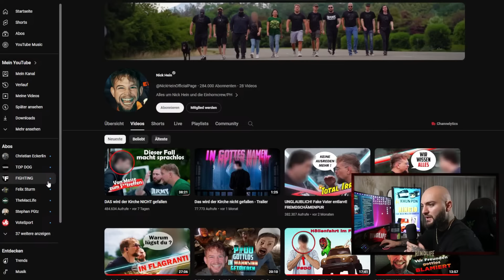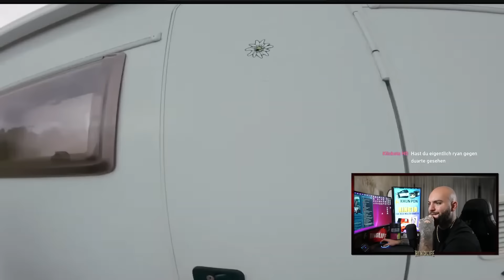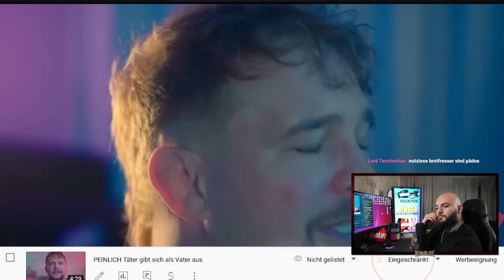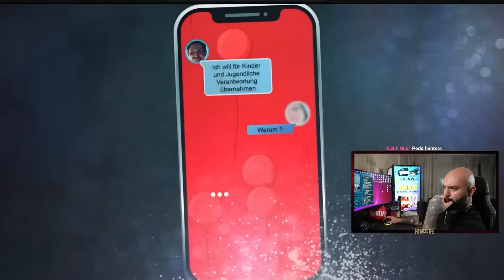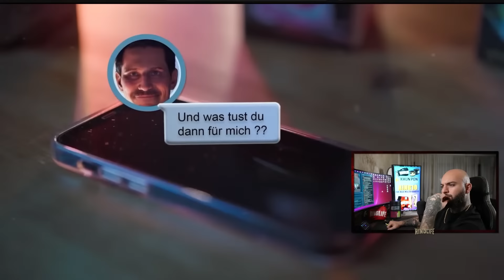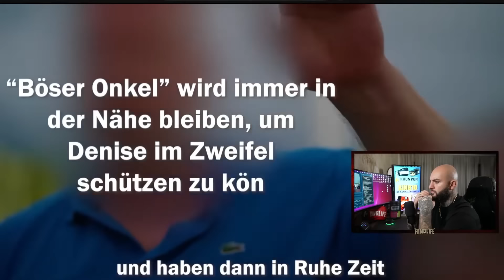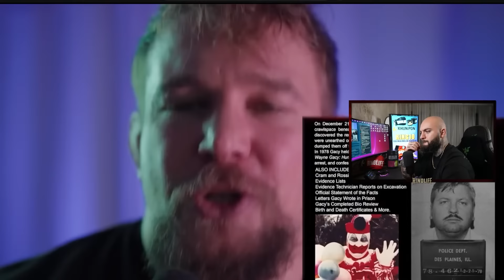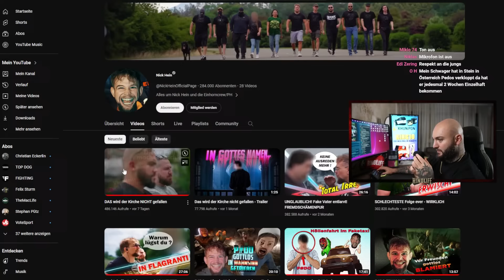DAS wird der Kirche NICHT gefallen | Edmon reagiert | Stream Highlights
Schnitt:
AZ Video Editing & Social Media Marketing | aartuuk